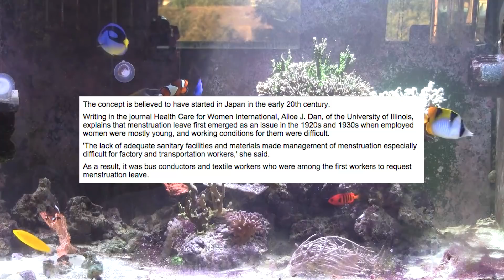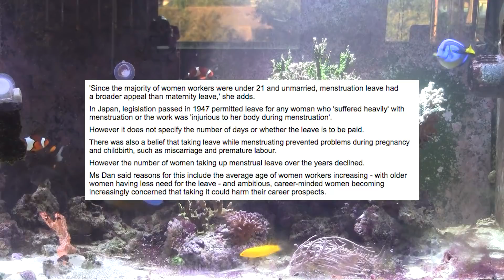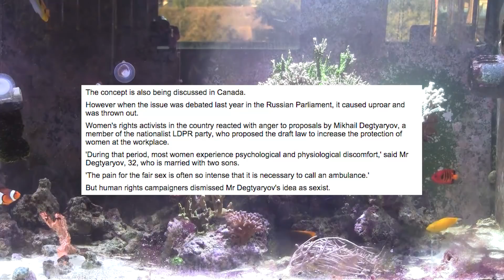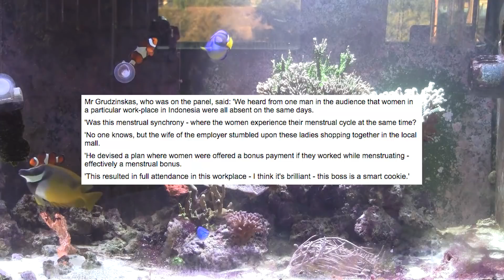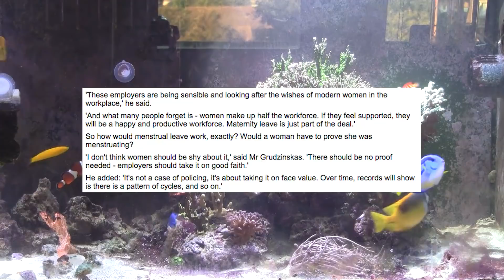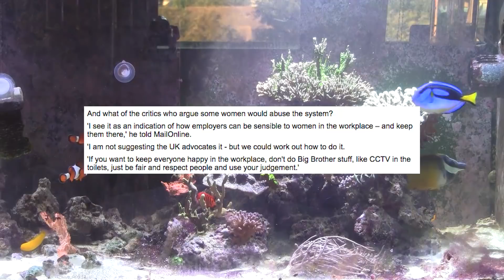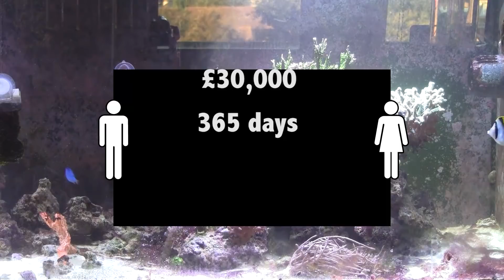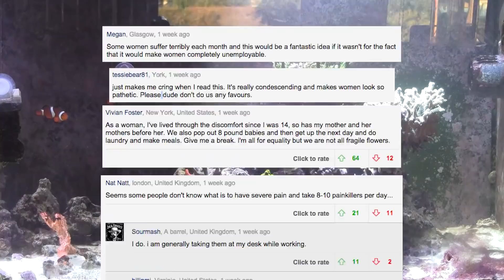Paid Period Leave? Are feminists really on board with this?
A British doctor is advocating for women to get extra paid leave if they have bad periods, up to 36 days of leave every year, which is almost double what people get for holidays.

He goes on to say that employers should just listen and believe to women when they say they need this leave and have women being paid to stay at home for up to a month and a half every year.

... and "what about the menz" who won't get an equal amount of leave? They should just shut up.